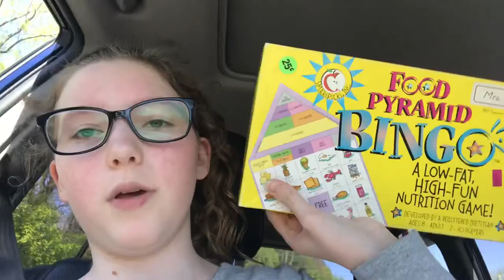Mother’s Day & A Baby Goat! | Lindsay Anne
This was a really fun day and I’m glad I got to film this! I hope you guys enjoy this super sporadic and choppy video :)
Follow Delilah on Instagram: @DelilahTheBoa